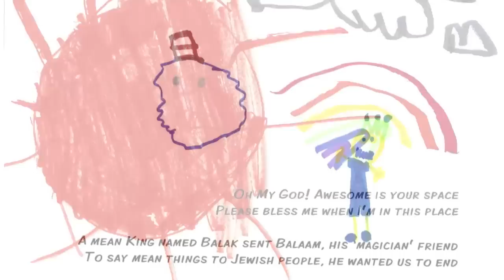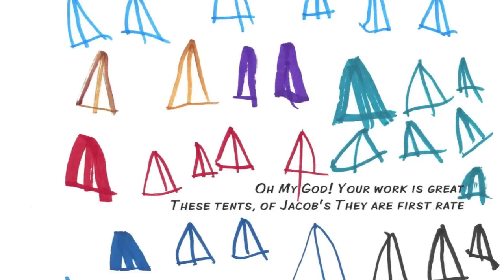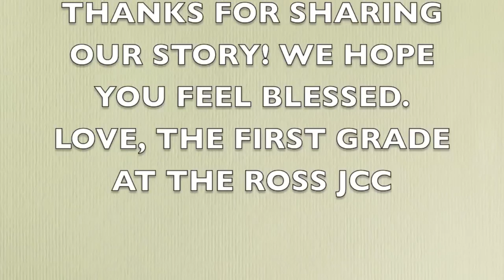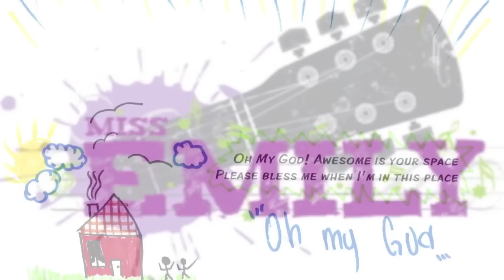OMG!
The 1st Grade students at the JCC illustrate the biblical story where the words to one of our morning prayers originates.